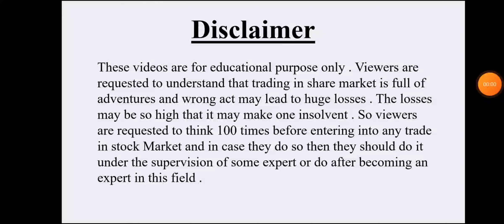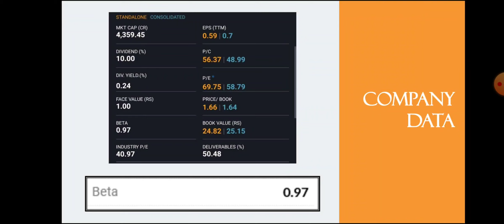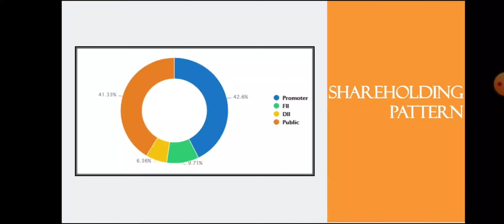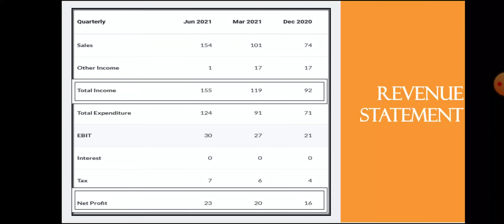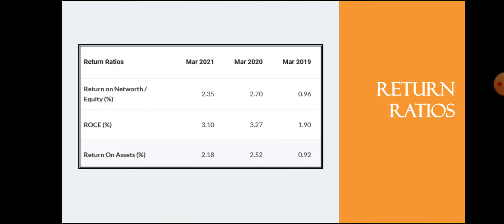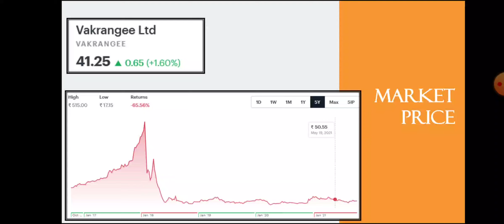Vakrangee Share Analysis • Vakrangee Breaking News • Dailystock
Source: Tickertape.com
Moneycontrol.com